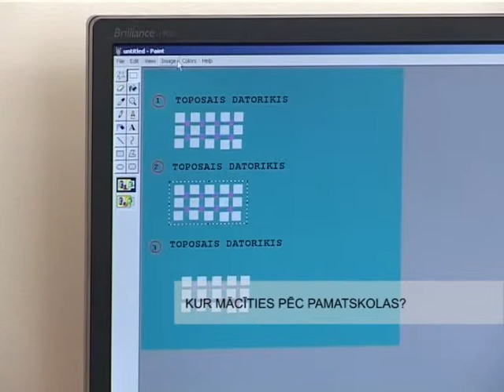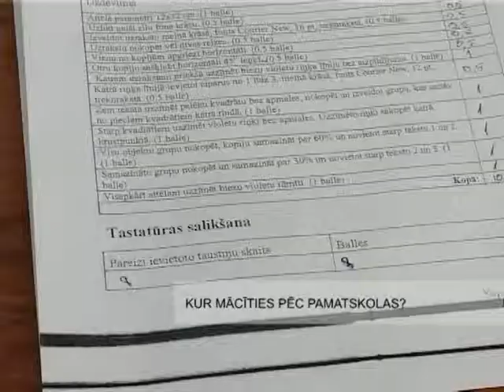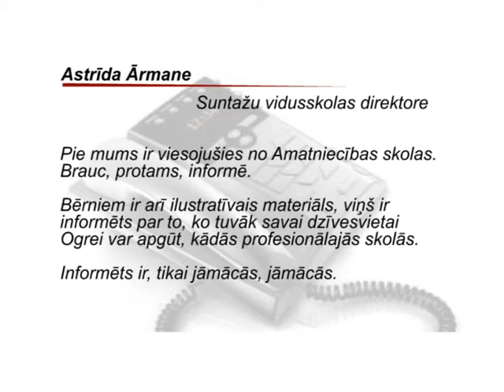20 04 2011 KUR MACITIES PEC PAMATSKOLAS